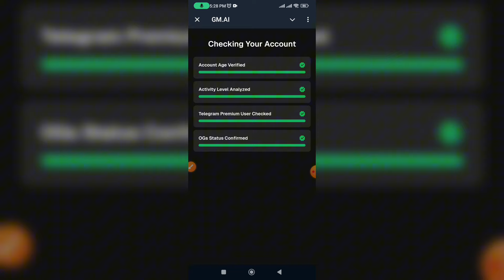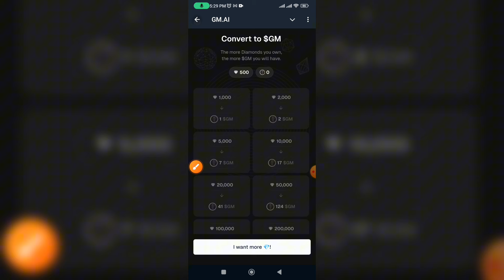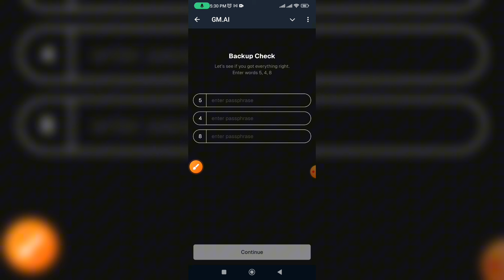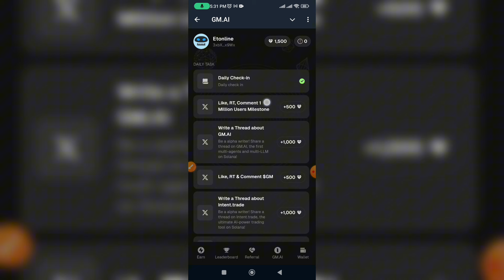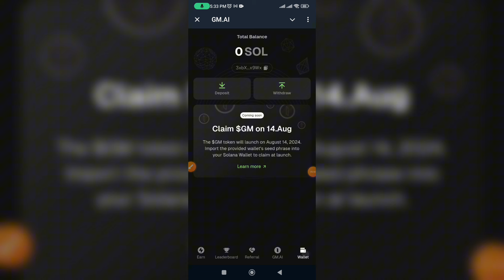GM አሁኑኑ ጀምሩ 14 ቀን ነዉ የቀረዉ | Telegram | make money online in ethiopia